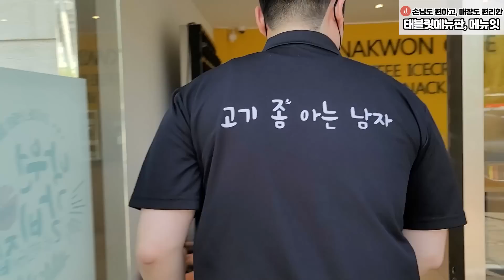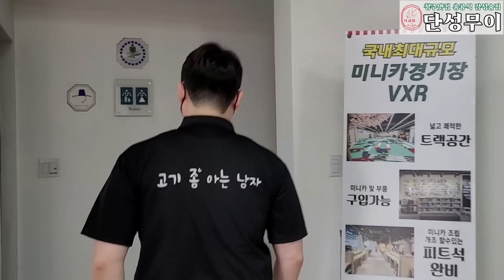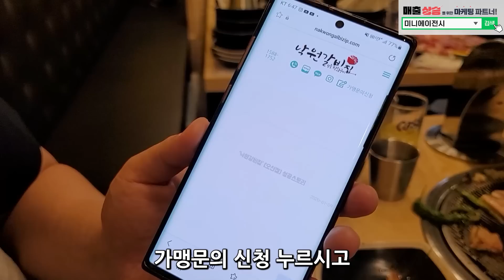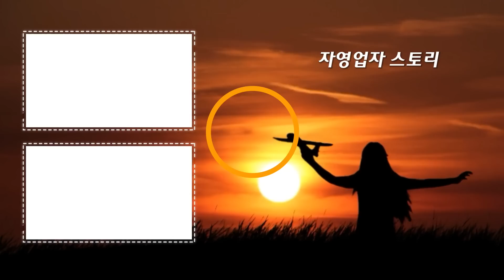주방장 관두고 갈비집 차려 한달매출 1억 5천만원 버는 30대 사장님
▶자영업자스토리 멤버십 가입

참여방법:
위 주소로 들어가서 가맹문의신청 클릭 후,
개인정보 수집동의: 체크 안해도 됨
이름, 연락처 입력
점포유무: 아무거나 클릭
창업희망지역: 낙원갈비 화이팅 입력
문의내용에: 낙원갈비 화이팅 입력 후
신청하기 누르기

당첨상품: 낙원갈비 2만원 상품권 (전지점 사용가능)
당첨인원: 300명(총 600만원)

이벤트 기간: 2022년 6월 19일(일)~ 6월 25일(토) 자정 까지
당첨자 발표: 2022년 6월 28일 화요일

추첨을 통해 300분께 2만원짜리 모바일 상품권을 개인별로 문자전송해 드립니다.